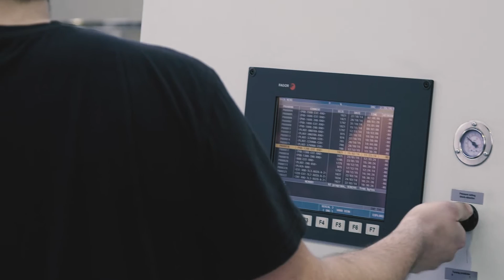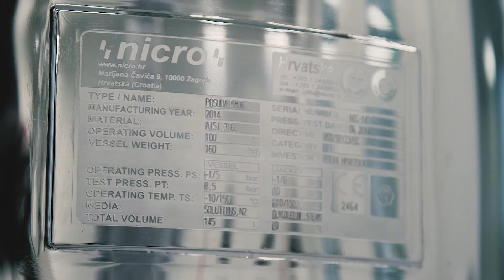EY Entrepreneur Of The Year 2015 – Finalist Kristijan Milaković, Nicro d.o.o.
Kristijan Milaković, owner of Nicro d.o.o., finalist of the EY Entrepreneur Of The Year 2015 in Croatia and winner of Technology Innovation award.

Ernst & Young d.o.o. polaže autorska prava na ovaj video zapis te je svako prenošenje, kopiranje, neovlaštena uporaba, distribucija ili objavljivanje ovog audiovizualnog djela u komercijalne svrhe bez dopuštenja strogo zabranjeno i podliježe kaznenoj odgovornosti i građansko pravnoj zaštiti.

PRODUKCIJA: Leptir produkcija